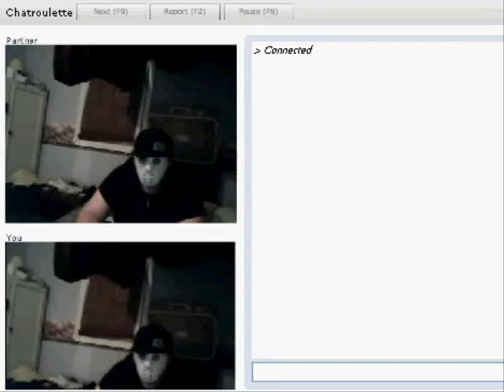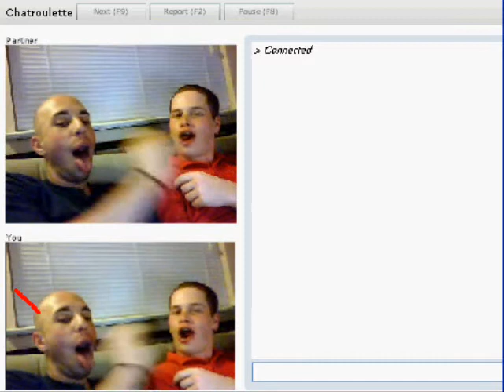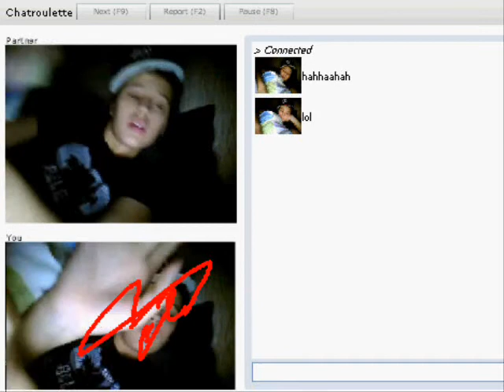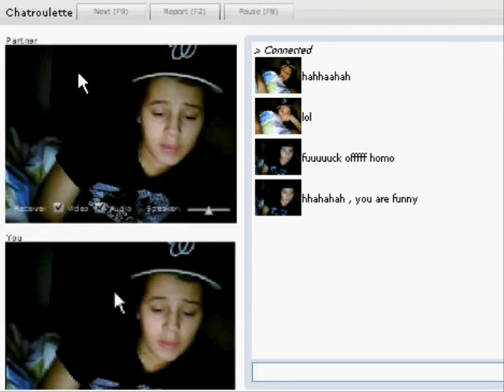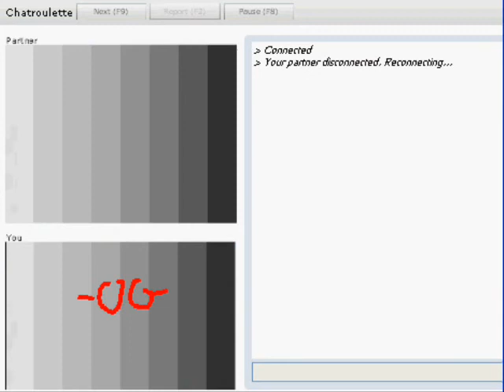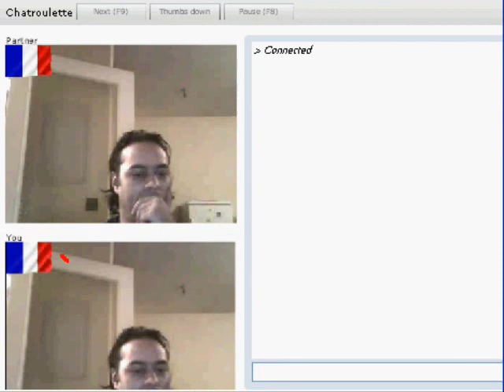Face Raped on Chatroulette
Drawing on people on Chatroulette.com